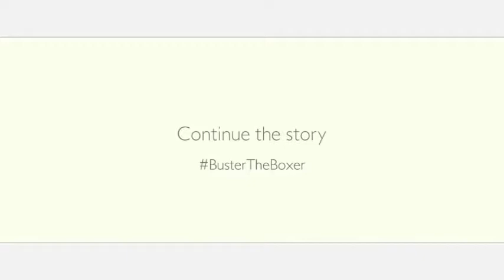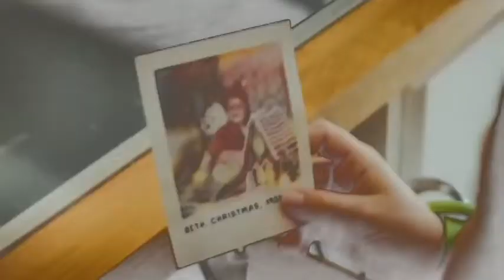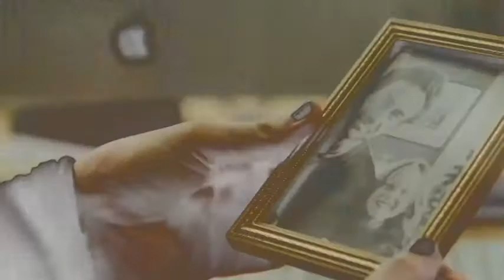Christmas Commercials Compilation All XMas Ads In Pitch White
I Supremely Own Nothing.